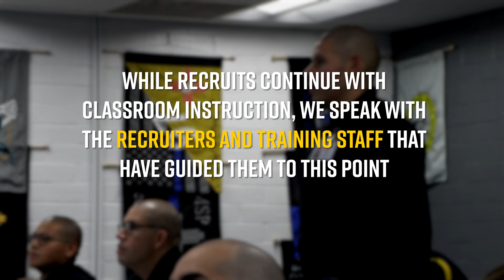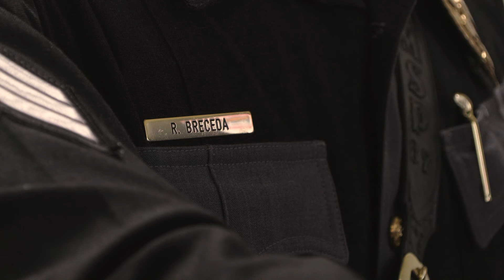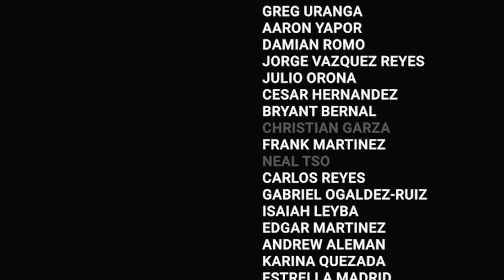Forging the Future: Becoming New Mexico's Finest - Episode 5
Join New Mexico State Police for Episode 5 of our documentary series “Forging The Future: Becoming New Mexico’s Finest”.
Follow the next generation of recruits weekly as they embark on what is to be the most rewarding of careers, becoming an NMSP officer. Over 20 weeks, recruits will learn what it takes to become New Mexico’s Finest and test themselves physically and mentally as they push limits and bond as a unit.
This series will provide an in-depth look at NMSP’s recruitment and training process as we follow the class from Day 1 until their graduation as fully commissioned officers. Join us every Wednesday to see what it takes to put on the black and grey. NMSP